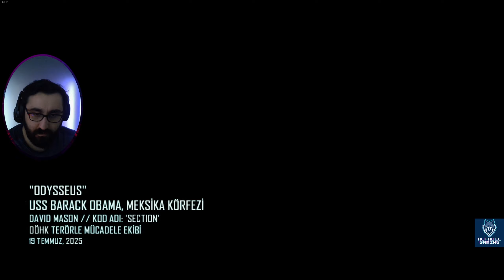Call Of Duty 9 Black Ops 2 | Türkçe | #12 | HAİN SALAZAR !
Tam anlamıyla bir klasik olan FPS Shooter oyunu olan COD'u bilmeyen çok az kişi vardır. 2012 yılında yayınlanan Black Ops 2 Treyarch Games tarafından IW engine oyun motoru kullanılarak geliştirildi. Umarım seyir zevki yüksek güzel bir video olmuştur hoşça vakit geçirmeniz dileğiyle. Videoların devamı gelecek.

Karakterler

David Mason: Önceki oyundaki Alex Mason'ın oğludur. Önceki ve sonraki oyunlarda yer almamıştır. Babasını öldürdüğü/öldürdüğünü sandığı için Menendez'e kin beslemektedir. Ara sıra Woods'un yanına gidip eski zamanları öğrenir. Rütbesi binbaşıdır. Kendisine kod adı 'Section' ile seslenirler.

Uzman çavuş Frank Woods: İlk oyunda, Kravchenko ile öldüğü sanılsa da, bu oyun ile her ikisinin de hayatta olduğu anlaşıldı. Oyuna kendi birliğinin katledilişininden sonra cesetlerin yanında iken kurtatılması girer. Sadece 'Suffer with me' adlı bölümde oynadığımız Woods, oyunda genelde 1986 da geçen flashback bölümleri anlatır. Josepfina'yı öldürdüğü için, Menendez en yakın arkadaşını kendisine öldürtmüş ve Hudson'a kendisini, Woods'u ya da D.Mason'ı seçmesini söylemiştir.

Mike Harper: Rütbesi Teğmendir. Section ve Salazar ile görev yapar.

Alex Mason: Önceki oyundaki ana karakterimiz, fakat bu oyunda ana karakterimiz değildir. Dragovich'i öldürünce oğluyla yaşar. Fakat Hudson'ın ona Woods'un esir alındığını söyleyince eski işine döner. Ölüp ölmemesi, oyuncuya bağlıdır.

Olay Örgüsü

Oyunda konunun zaman ilerlemesi düzensiz olduğundan anlatım olayların kronolojik sırasına göre ilerleyecek.

Bölüm - 12
Görev Adı : ODYSSEUS
Görev Yeri : USS BARACK OBAMA, MEKSİKA KÖRFEZİ
Oynadığımız Karakter : DAVID MASON KOD ADI: SECTION
Arşiv : DÖHK TERÖRLE MÜCADELE EKİBİ
Tarih : 19 TEMMUZ, 2025

Sonraki bölümde, Menendez'i sorgulamak üzere USS Obama adlı pist gemisine getirirler. Section, Menendez'i sorgularken, bunların bir tuzak olduğunu ve saldırı altında olduklarını anlar. Fakat Menendez kaçmayı başarır. Bölüm, Salazar'ın, tıpkı General Shepherd gibi sürpriz ihanetine kadar normal gider. Menendez, Briggs'i rehin alır. Salazar ise Briggs'i kurtarmak yerine diğer askerleri öldürür. Menendez ise Briggs'i oyuncunun kararına göre öldürür ya da yaralar. Ve bizzat kendisi, sisteme virüs bulaştırır ve firar eder. Tüm bunları monütörden izleyen Section, Salazar'a kin besler. Harper'la birleşir ve o anda yakalanan Salazar'ın yanına gider, onu sorgular. Eğer Harper yaşıyor ise, onu infaz eder. Ve işgal altındaki meydanda çatışarak helikoptere bineriz.

Bölümler
00:00 Giriş Intro
00:12 Giriş Konuşması
01:26 Görev 1 - ODYSSEUS
26:21 Görev Sonu
28:05 Kapanış Konuşması
28:25 Kapanış Intro

İyi Seyirler..